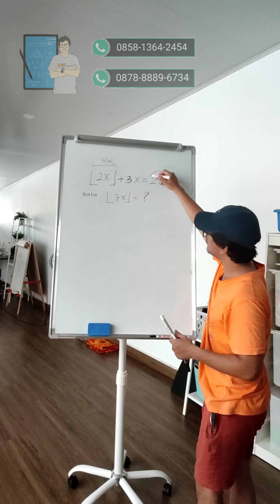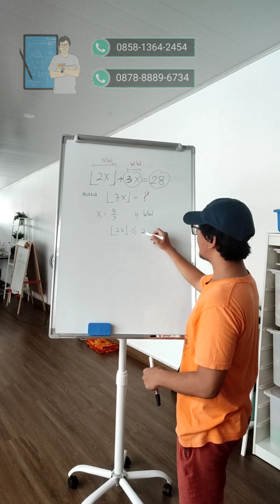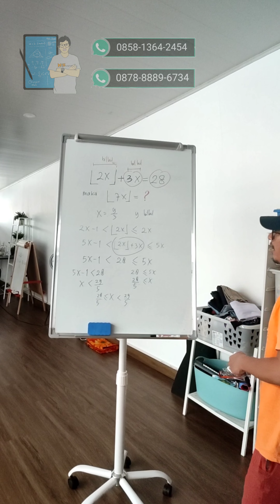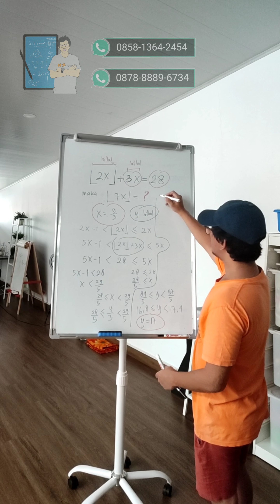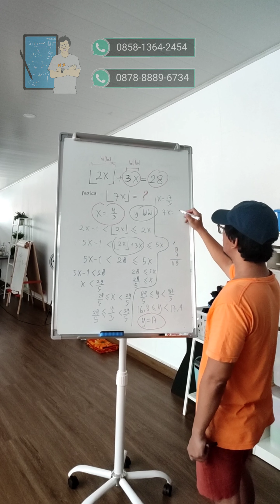Persiapan OSN-K tingkat SMP - Persamaan Floor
Pada video kali ini dibahas soal persamaan yang mengandung bentuk floor yang diambil dari soal tray out OSN.